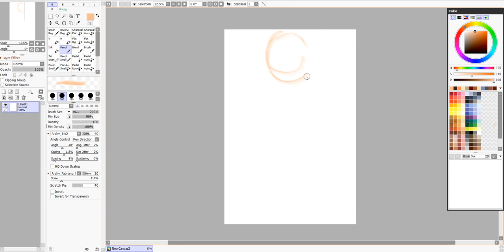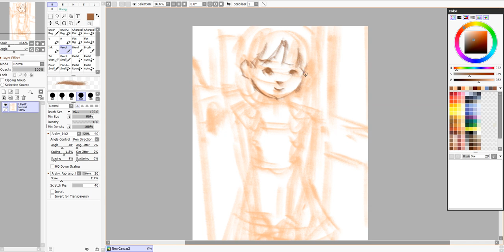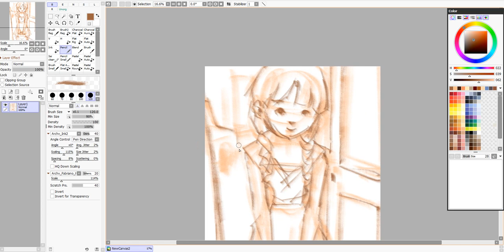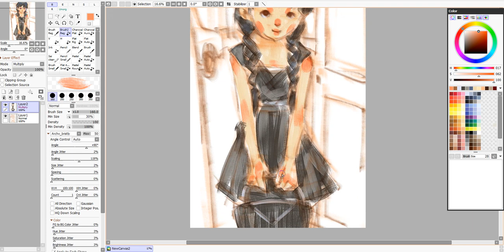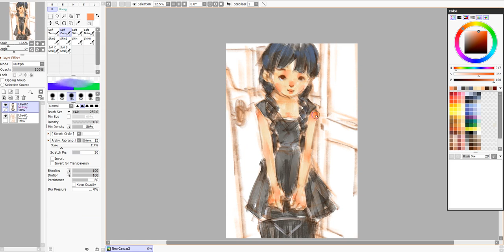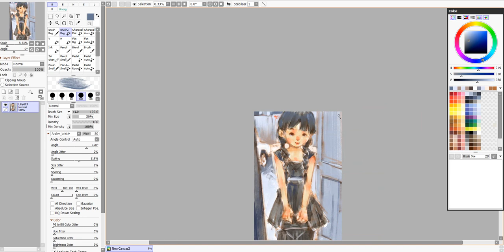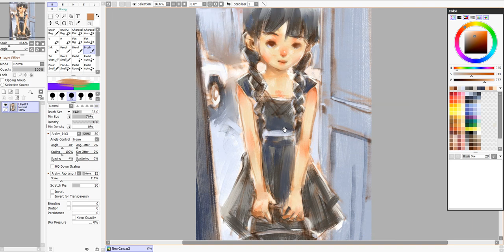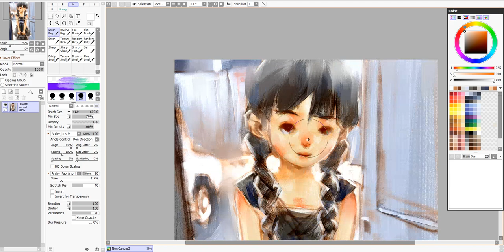SAI2 Real Time Speed Painting 001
SAI2 real time speed painting start to finish, 6000x4000 pixels.